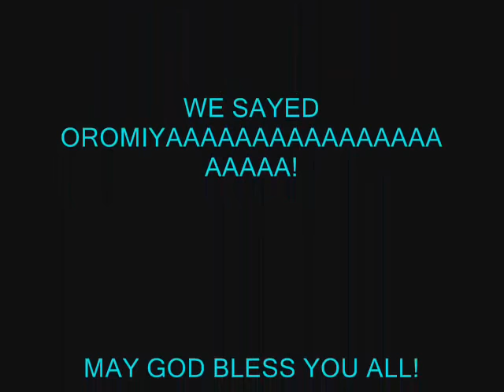Fayyisa furii #3 ABO DIRE DIRE